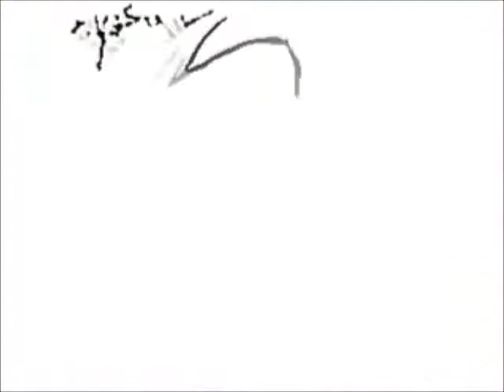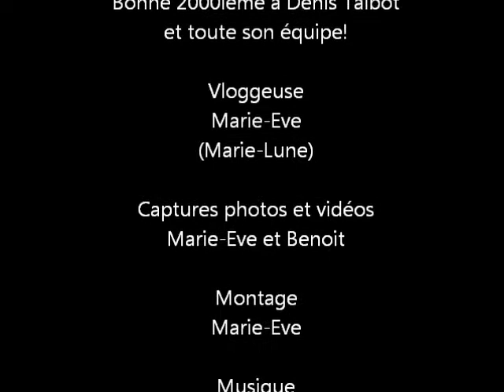Vlog de geekette : 2000ième de M.Net!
Jeudi le 19 avril dernier, Marie-Eve et Benoit se sont rendus à l'enregistrement de l'émission M.Net à Musique Plus, à Montréal. Voici les images!